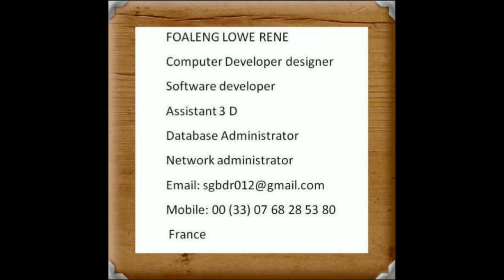BirdBrainz. Otis McDonald. Hip Hop and Rap. Awesome